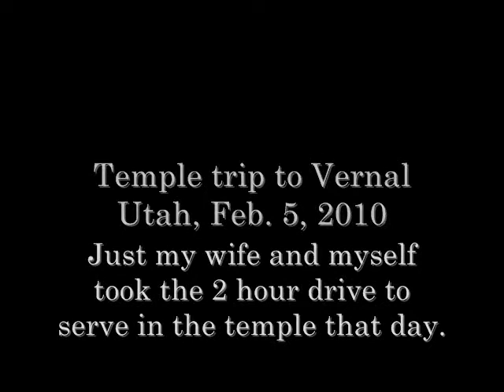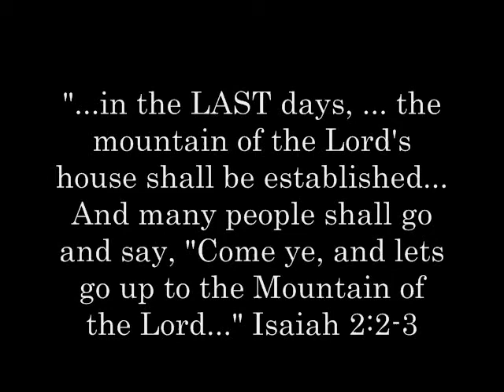Vernal Temple Trip - Temples in the Latter-Days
The Lord has established his covenants once again with mankind and he has restored the knowledge of what goes on in his temples. Temple worship has been a huge part of worship even all throughout Ancient Israel as it was revealed to the prophet Moses. In our day, temple ordinances can be performed in these temples. Essential saving ordinances are performed both for those who are now living and also for those who have passed on and have not yet had the opportunity to receive those saving ordinances. To learn more about temples and what goes on inside,